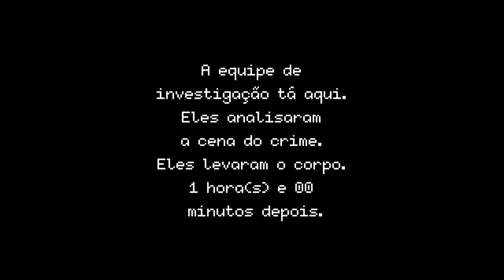Beat Cop - dia 2 - Rumo à platina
Deverá emitir 5 multas de estacionamento, você está livre para aceitar propinas.
Haverá uma ligação sobre um roubo na loja do Adamski. Próximo à igreja há um homem cego que pedirá para você devolver a carteira dele, ela está logo atrás dele na escadaria. Você encontrará uma garotinha ao final oeste ou leste da rua (pode variar), ela pedirá ajuda para encontrar sua gatinha Suzie, então fale com o Louie e encontre a menina na frente da farmácia do Krank (621), você desbloqueará a conquista 'Gosto por gatos' e aumentará o respeito com a população.
A central relatará sobre um homem querendo falar com você no Hard Rick Cafe (607), se encontrar com ele iniciará a desenrolar o enredo principal do jogo. Próximo do meio dia você receberá uma ligação para ir ao Moonkwalk e em seguida receberá outra ligação sobre um assassinato em um beco. Vá para o beco entre a pizzaria do Louie e a loja de bebidas e fale com as testemunhas. Insultar a mulher fara você perder 1 ponto de respeito com a polícia. Ameaçar o homem te fará perder 5 pontos de respeito com a Gangue.